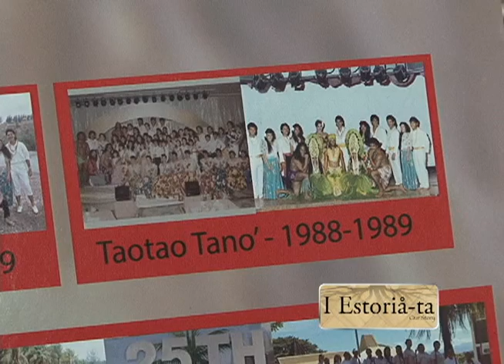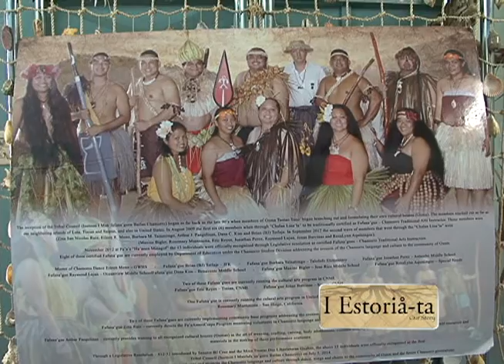I Estoria-Ta ("Our Story"): master of traditional dance Frank Rabon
For this week's installment of I Estoria-Ta ("Our Story"), Sabrina Salas Matanane introduces you to three artisans that are masters of traditional Chamorro craftsmanship. These proud Guamanians will represent the island and honor their heritage at the Festival of Pacific Arts next month.